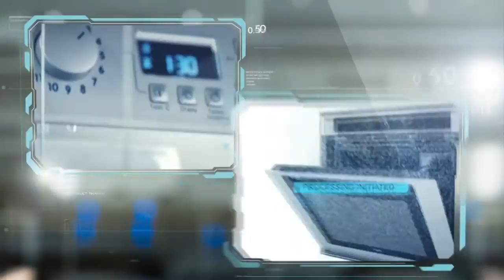Патрубок для стиральных машин Candy 90440397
Видео обзор патрубка от порошкоприемника к баку для стиральных машин Candy оригинальный номер: 90440397. Подробный список моделей на которые подходит данный патрубок, можно найти на сайте запчастей для бытовой техники